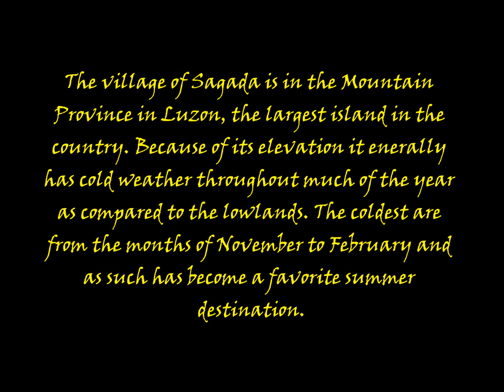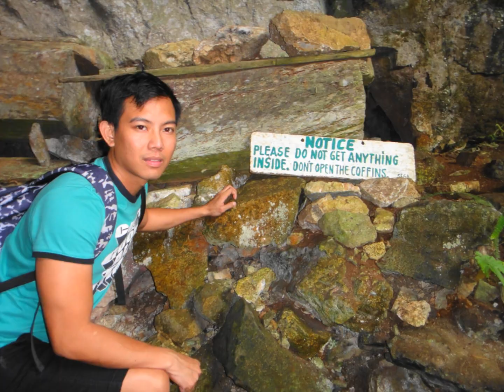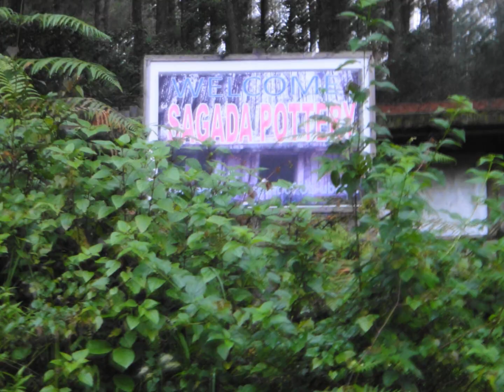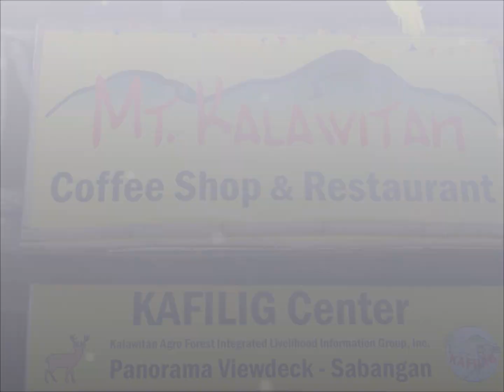Choose Philippines: SAGADA, MOUNTAIN PROVINCE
Have you ever heard of Sagada?

It's a very peaceful village located in the
mountains of northern Philippines. For the
past decade, people from different countries
have visited it to experience the local
culture and the wonderful sites of nature.

The village of Sagada is in the Mountain
Province in Luzon, the largest island in the
country. Because of its elevation it enerally
has cold weather throughout much of the year
as compared to the lowlands. The coldest are
from the months of November to February and
as such has become a favorite summer
destination.